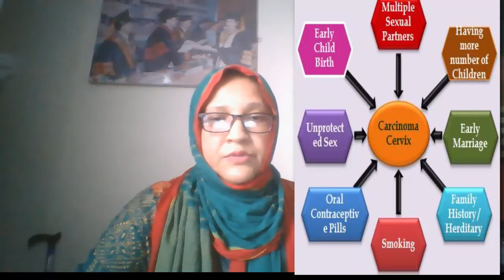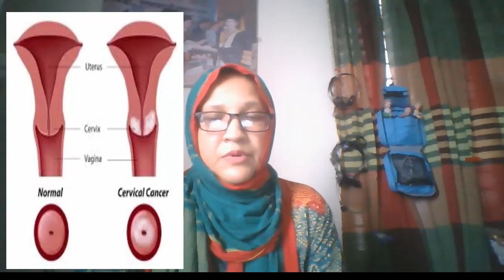Cancer cervix first part